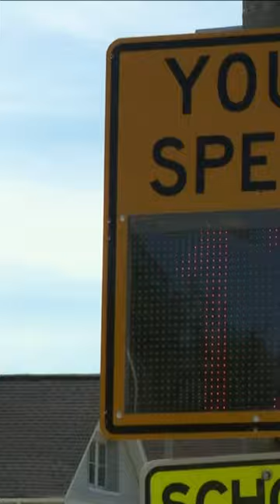School year safety an emphasis for Buffalo officials.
School year safety an emphasis for Buffalo officials: Friday is the first day of school for all Buffalo Public School students. As a warning, the school district and city leaders are reminding folks to be cautious while in school zones.